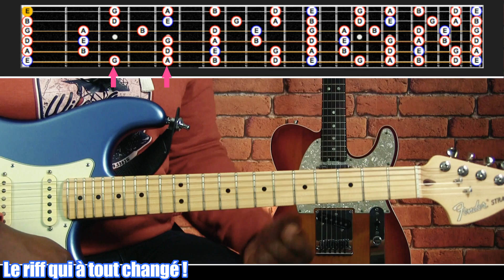Le Secret du Riff de Jimi Hendrix qui à tout Changé (Tuto guitare)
Salut !
Aujourd'hui je te propose d'utiliser un célèbre riff de Jimi Hendrix pour apprendre comment improviser dans les différentes positions pentatoniques, mais aussi visualiser les accords qui leurs sont associés.

Sois vorace, sois Pentatovore ! 🦖

0:00​​ • Introduction
0:20​​ • Partie 1
3:58​​ • Partie 2
5:07​​ • Partie 3
6:15​​ • Partie 4
8:04​​ • Résumé